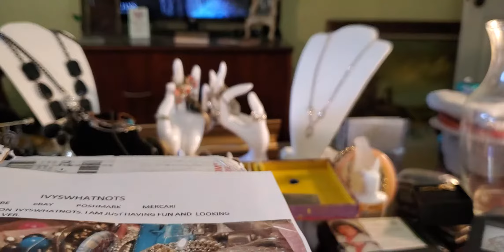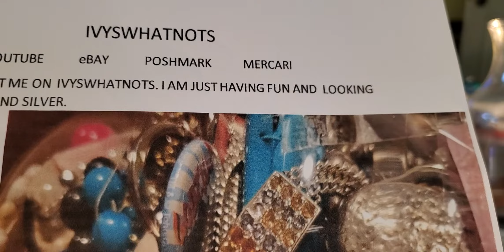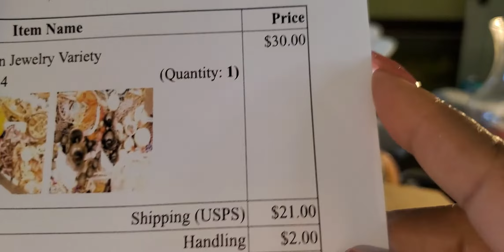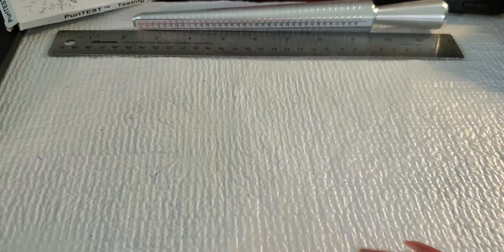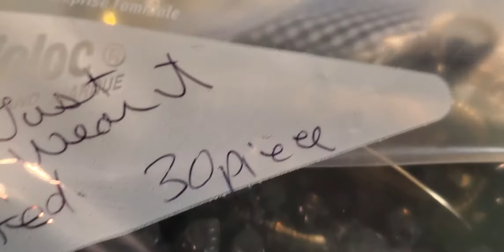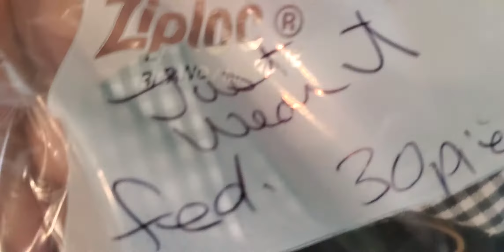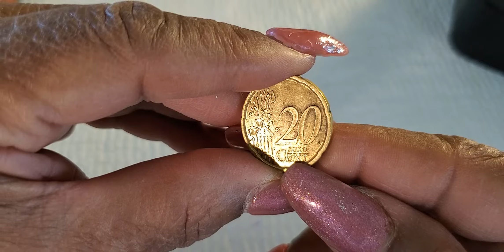Jewelry Box Opening Part 1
12.6 pound of Jewelry opening